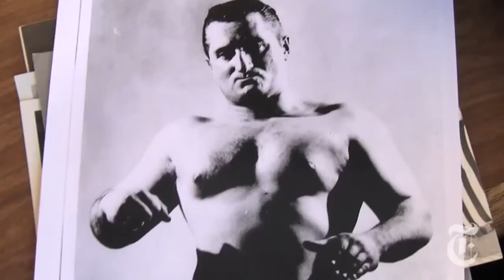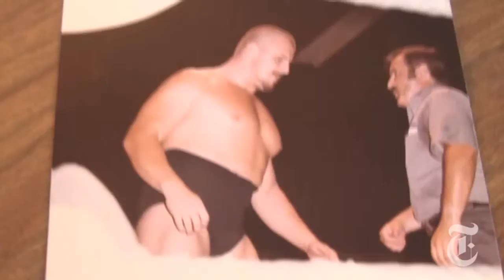N Y Region When New York Was Ready to Rumble nytimes com video